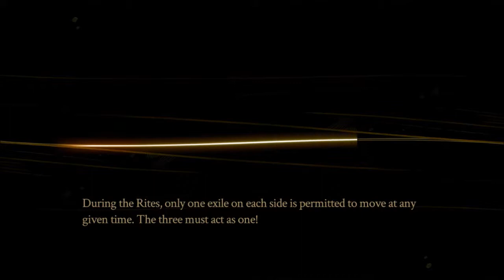Let's Play Pyre 1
Getting into the Downside is easy. Getting back out is another question entirely.